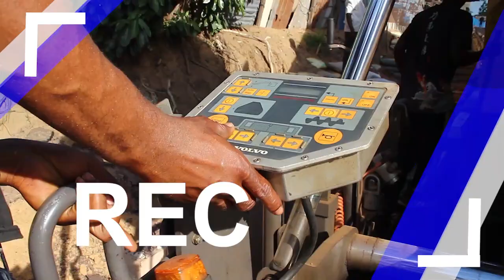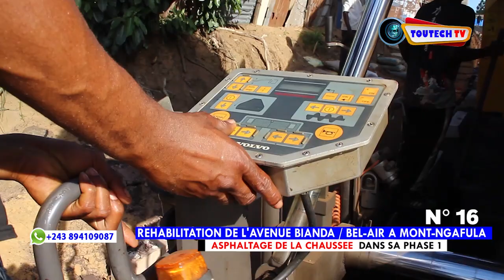💯% TRAVAUX BIANDA : N°16 ASPHALTE DE LA CHAUSSÉE BEL-AIR / BIANDA